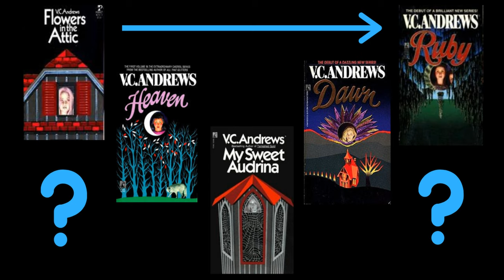VC Andrews Theory: Which Siblings were the Worst?? (411popCulture)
Attics. Willies. Hotels. Bayou. Incest. Join Justin and Danielle as they discuss V.C. Andrews' theories! On this episode, we discuss which siblings were the worst from the Dollangangers to the Landrys.

411popCulture
"Real People Talking About Really Everything"
Host/Director: Justin Steele
Guest: Danielle Almendra

Released in 1987 by Fries Entertainment
Based on the novel by V.C. Andrews
Director: Jeffrey Bloom
Starring: Kristy Swanson, Louise Fletcher, Victoria Tennant, Jeb Adams

"Flowers in the Attic/Petals on the Wind/If There be Thorns/Seeds of Yesterday" Dollanganger Saga
Released in 2014 and 2015 by Lifetime Pictures
Based on the novels by V.C. Andrews

"Heaven/Dark Angel/Fallen Hearts/Gates of Paradise/Web of Dreams"
Released by Lifetime Pictures in 2019
Based on the novels by V.C. Andrews released by Simon & Schuster
Starring: Annalise Basso, Jason Priestley, James Rittinger, Jessica Clement, and Julie Benz
Heaven Director: Paul Shapiro
Dark Angel Director: Paul Shapiro
Fallen Hearts Director: Jason Priestley

"Ruby/Pearl in the Mist/All that Glitters/Hidden Jewel"
Released in 2021 by Lifetime Pictures
Starring: Raechelle Banno, Karina Banno, Ty Wood, Sam Duke, and Naomi Judd